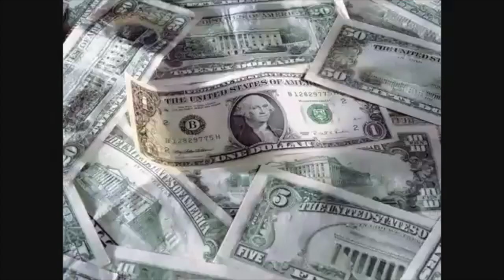200 ★POWERFUL★ Abundance Affirmations & Images #1 - Wealth Prosperity Cash Law of Attraction Money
These Amazing Wealth Affirmations Will Change Your Life and Finances!!  Use the Law of Attraction to Draw Abundance, Wealth, Riches, Success, Money, and Prosperity into Your Life !!

 How to Manifest What You Really Want